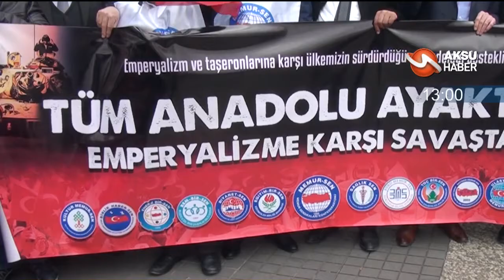Kahramanmaraş'ta 60 Saniye'de Bugün [14 Şubat 2018]